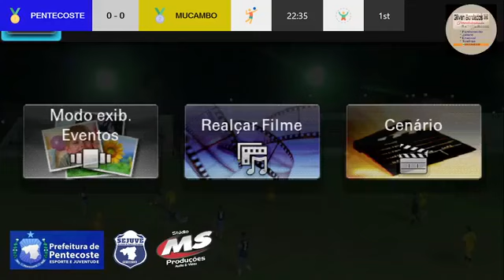PENTECOSTE 1 x 0 MUCAMBO(campeonato intermunicipal de clubes).